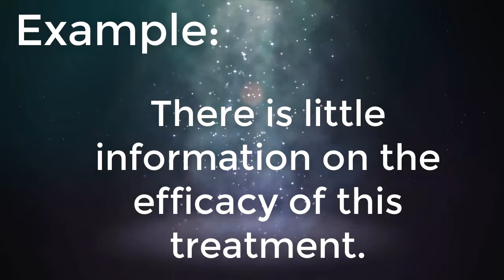Efficacy Meaning, Efficacy Definition and Efficacy Spelling